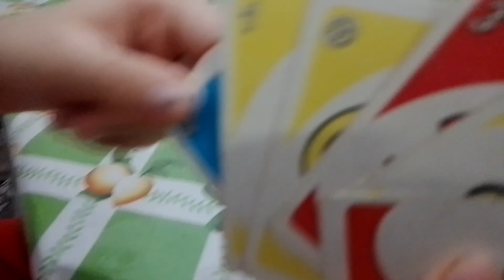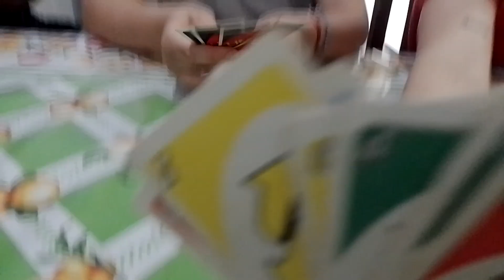23 de octubre de 2024